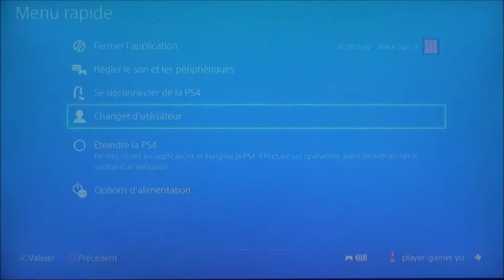ouverture de caisse sur black ops 3 1#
petite vidéo ou nous ouvrons des caisses sur black ops 3